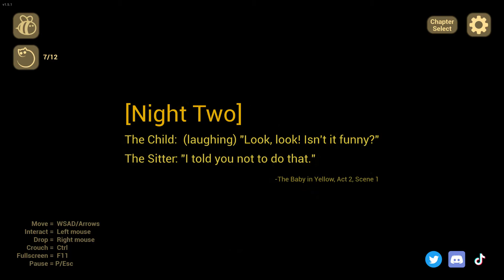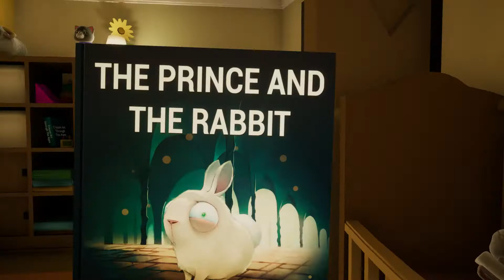the baby in yellow speedrun